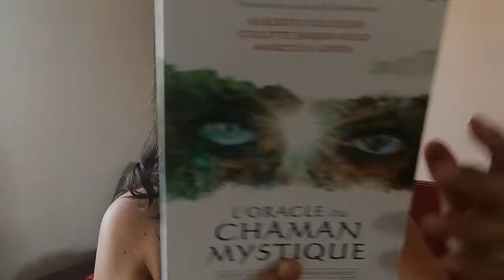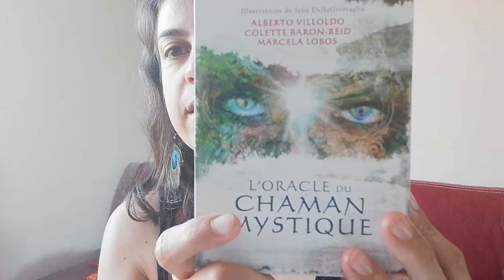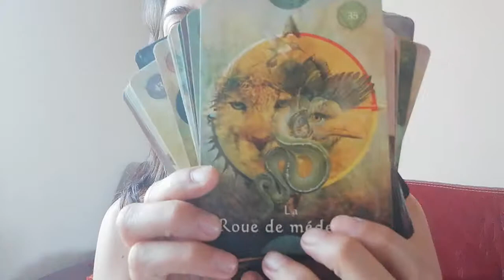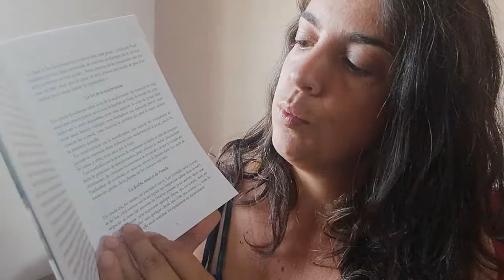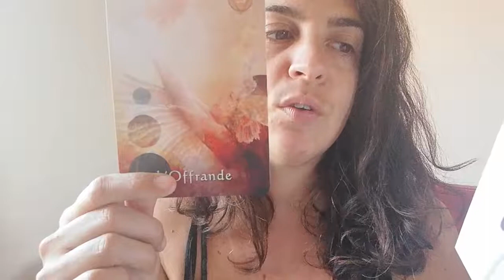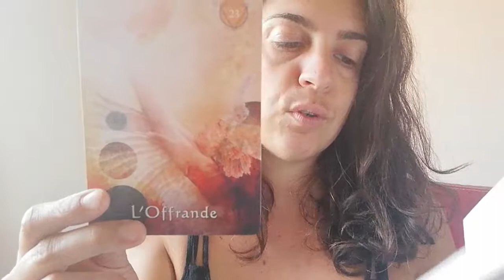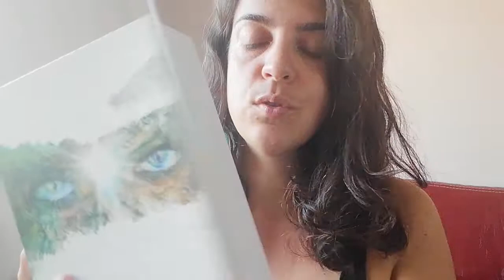Présentation de l'oracle du Chaman Mystique